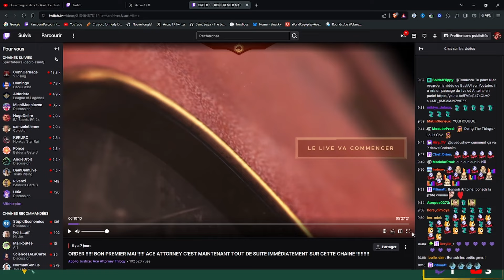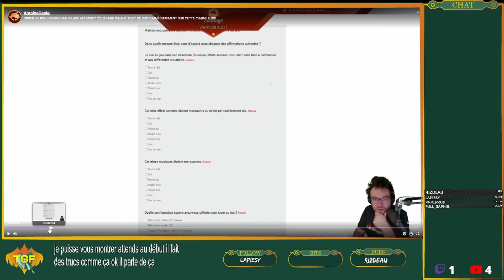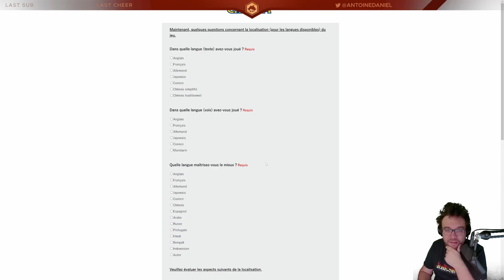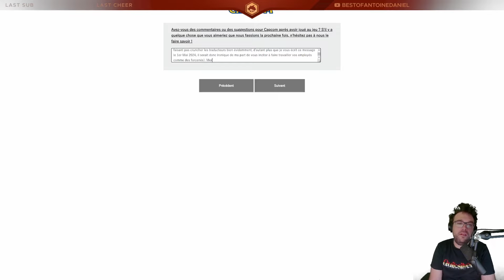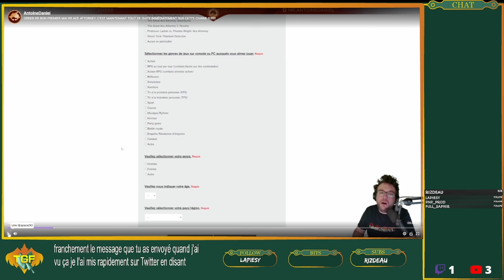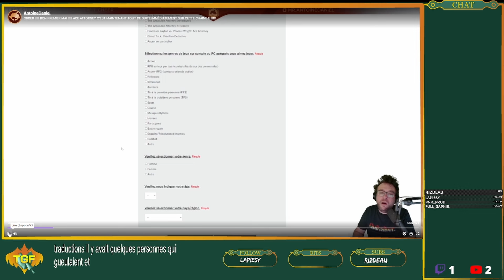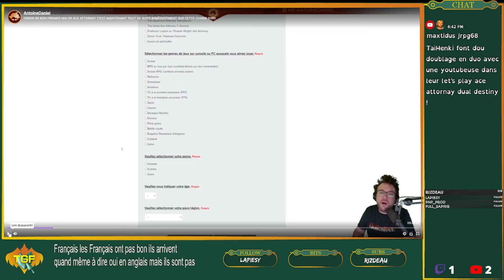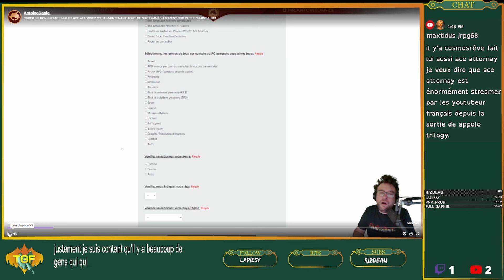Remerciements à Antoine Daniel - Ace Attorney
Bonjour,

Ceci est une vidéo que j'ai envie de faire pour remercier Antoine Daniel de son implication concernant la série Ace Attorney, venant d'un fan de longue date de la série. Tu es une des raisons pour laquelle Ace Attorney a retrouvé ses lettres de gloire et je me dois de te remercier.